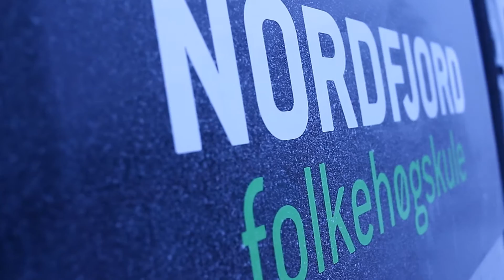Nordfjord fhs på Valdresflya